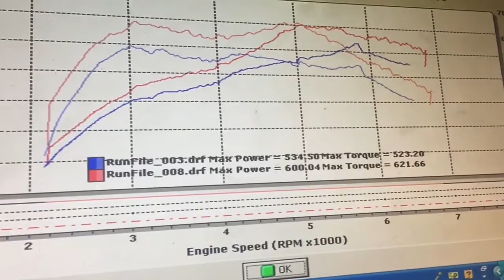Velos Stage 2 Performance Software Tune for Audi RS7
Dyno run showing a before and after of an Audi RS7 with Velos Stage 2 Tune. Peaks gains of over 130lb ft of torque and 115hp at roughly 5100 rpm.